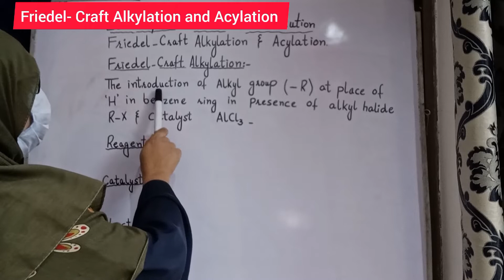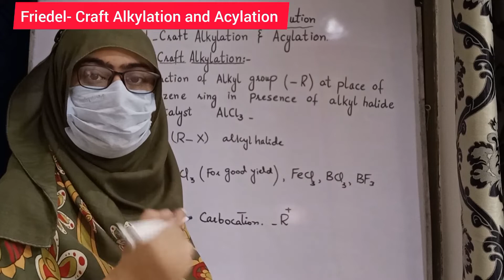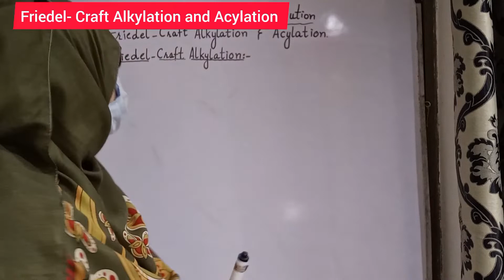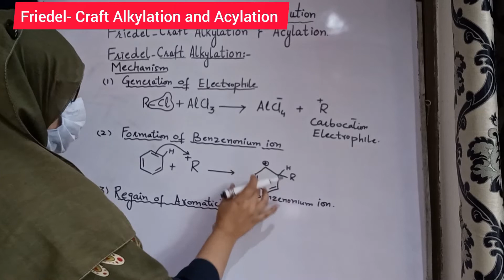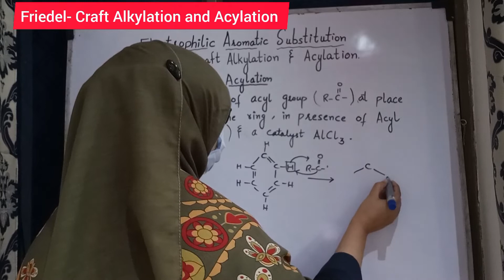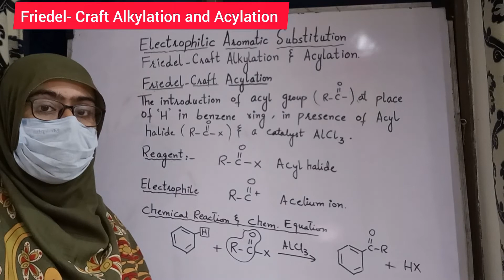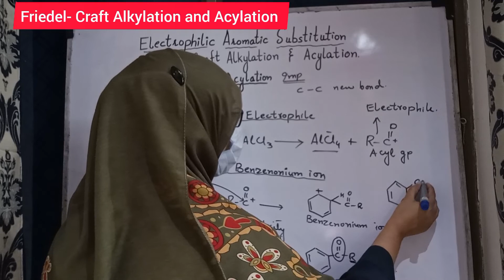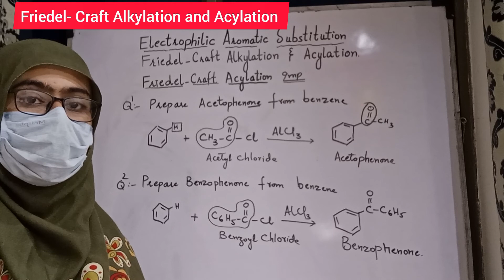Friedel Craft Alkylation & Acylation|Mechanism| Chap 9 Aromatic Hydrocarbons|PTB-2nd Year chemistry